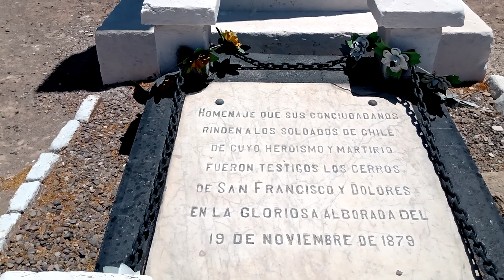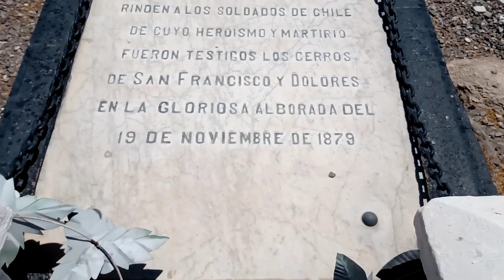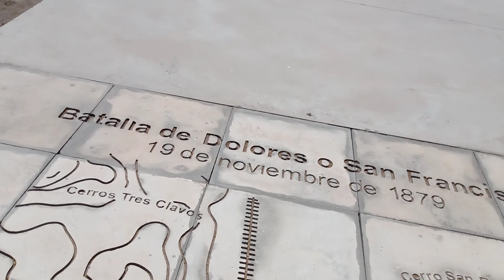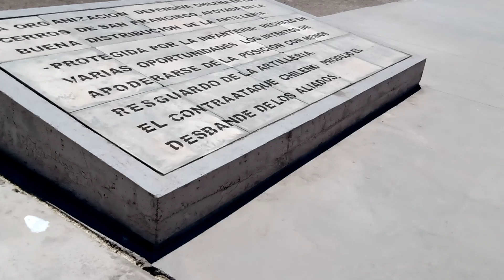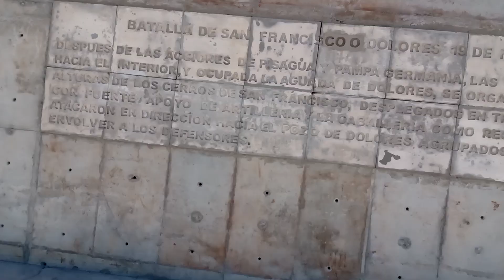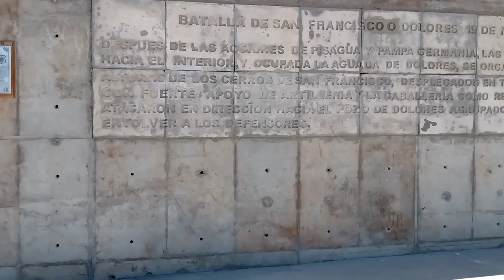Un lugar histórico de Chile/